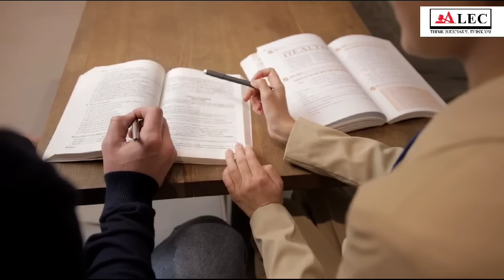Best Civil Judge Coaching Institutes in India | ALEC for Judiciary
& Hindi.